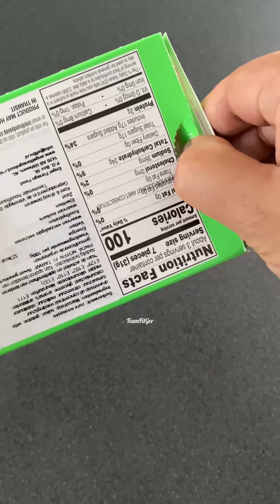Filling Platter With Sweets 2024 | ASMR | Satisfying Sounds